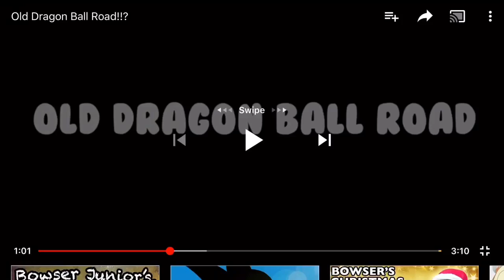Old dragon ball road (hourlong version)